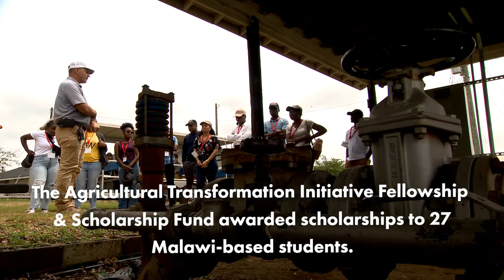The Agricultural Transformation Initiative Fellowship & Scholarship Fund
27 Malawian scholars were awarded scholarships to continue their agriculture-related studies at US universities. Special thanks to the Institute of International Education for helping to make this program possible.